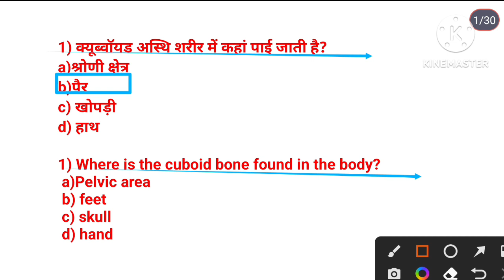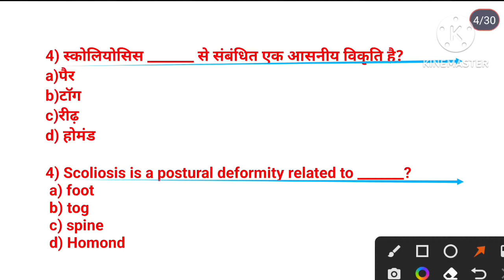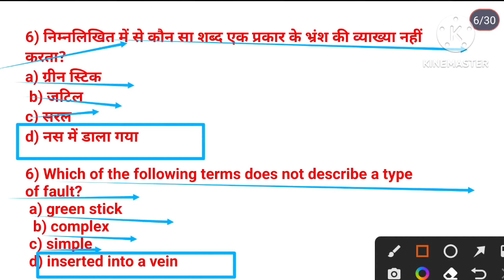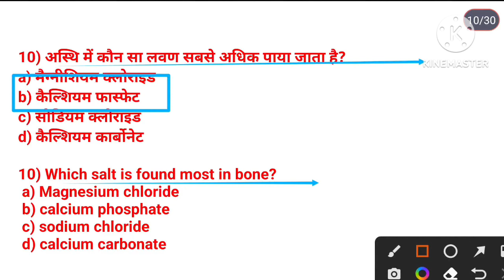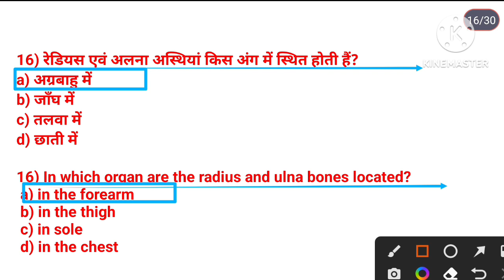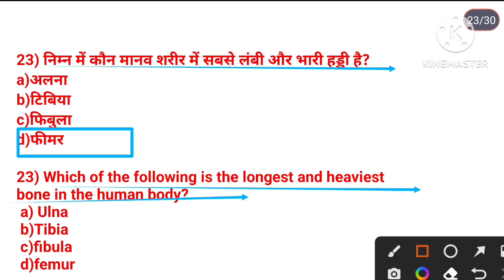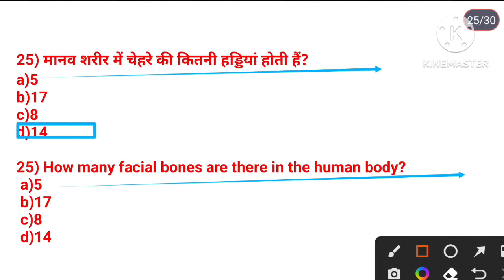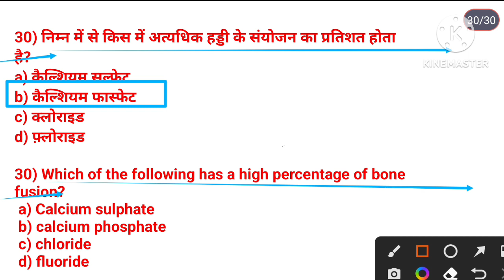Anatomy and physiology in physical education MCQ Practice/Skelatal system/BPSC TGT 2023/EMRS/TGTPGT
Hi